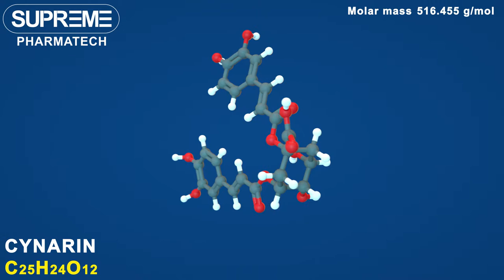Cynarin | C25H24O12 | 3D molecule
Cynarin, Cynarine

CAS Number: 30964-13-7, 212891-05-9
Chemical formula: C25H24O12
Molar mass: 516.455 g/mol

Tablets Presentation